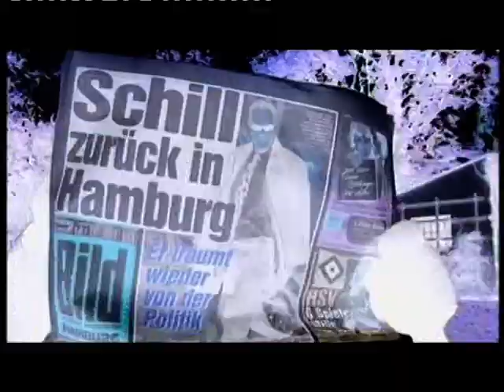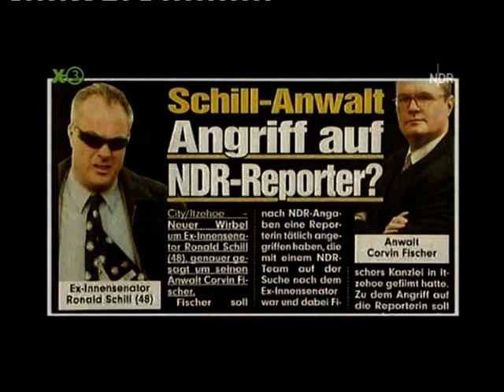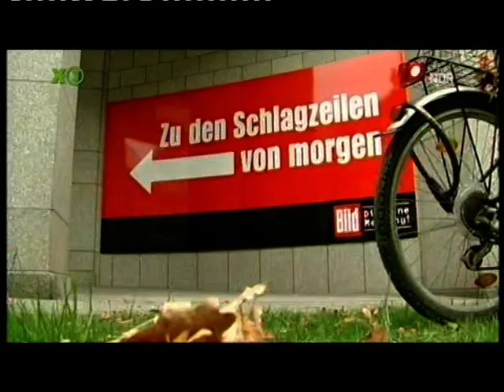extra3 - Dennis gegen Ronald Schill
Sex, Koks, Journalismus - Dennis Gastmann auf der Jagd nach Richter Gnadenlos. Unglaublich...